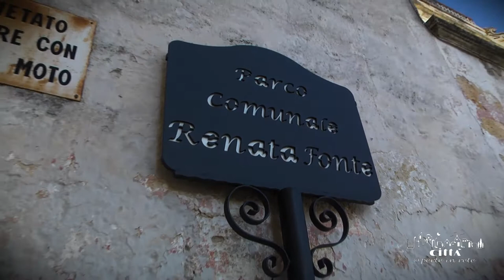Stadt Andrano - Castiglione d’Otranto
Castiglione d'Otranto wurde im Jahr 1859 Ortsteil der Gemeinde Andrano. Es handelt sich um einen kleinen, bewohnten Ortsteil in der Nähe von Santa Maria di Leuca.
Vermutlich wurde er auf einer alten Siedlung gebaut, wo früher eine von den Barbaren im 10. Jahrhundert zerstörte Festung stand.